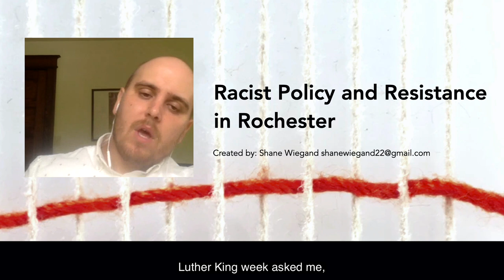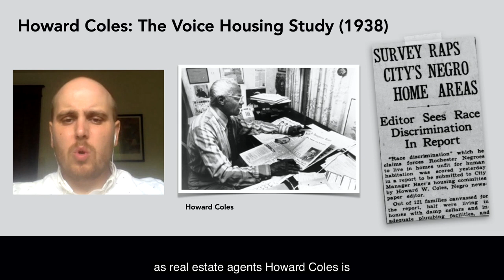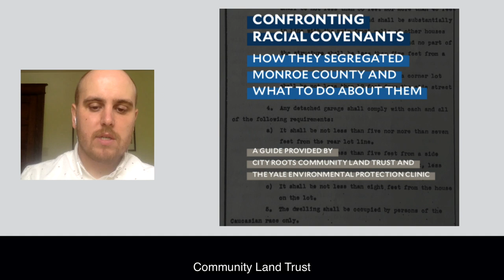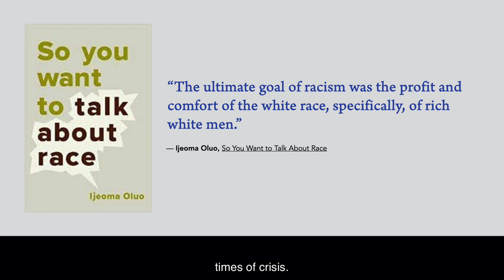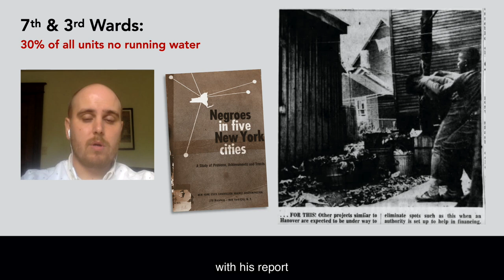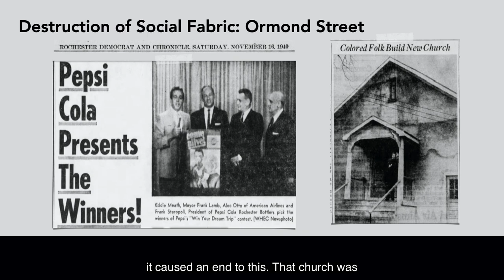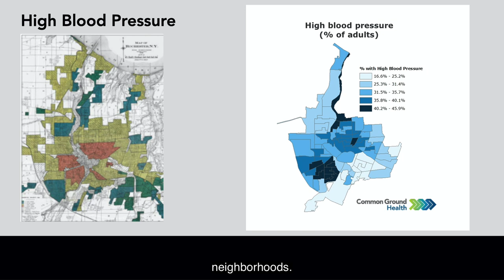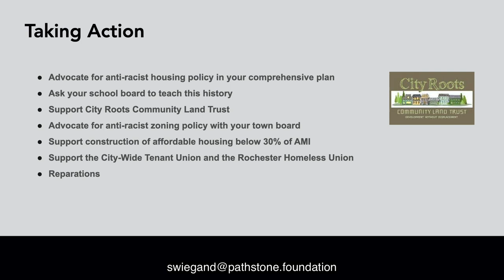Racist Policies and Resistance in Rochester NY • Shane Wiegand • 8/20/20202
This presentation was originally presented live with community conversation on 20 August 2020 in Brighton, NY The conversation is far from over.

Please join us for a community conversation about how past policies in housing and neighborhood development have (mis-)shaped our present. As we look towards building a more equitable and welcoming community, understanding how the development of our town was affected by policies of exclusion can guide us to rectify the wrongs of the past to build a better Brighton (and beyond!)

ABOUT OUR PRESENTER:
Shane Wiegand (he/his/him) is a fourth grade teacher in the Rush Henrietta Central School District. He attended SUNY Geneseo and earned his Bachelor’s degree in Childhood and Special Education and a Master’s degree in Childhood Multicultural Education. Shane and his wife Jennie live in the Beechwood Neighborhood. Shane serves as treasurer on the board of the Beechwood Neighborhood Coalition, sits on the Connected Communities Housing Committee, and is the outreach chair of the City Roots Community Land Trust.

RESOURCES:
CONFRONTING RACIAL COVENANTS
HOW THEY SEGREGATED MONROE COUNTY AND WHAT TO DO ABOUT THEM